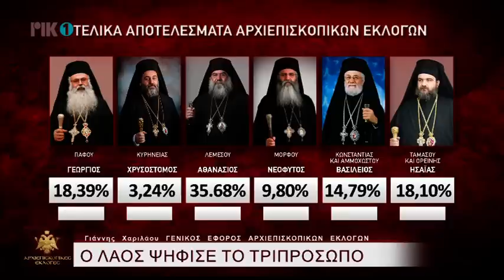Αρχιεπισκοπικές: Αυτά είναι τα αποτελέσματα για το Τριπρόσωπο